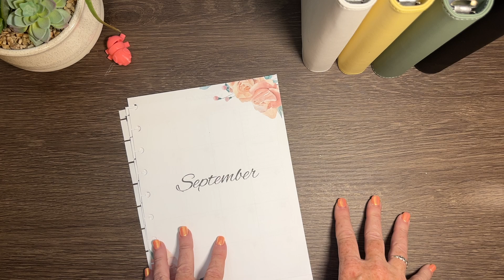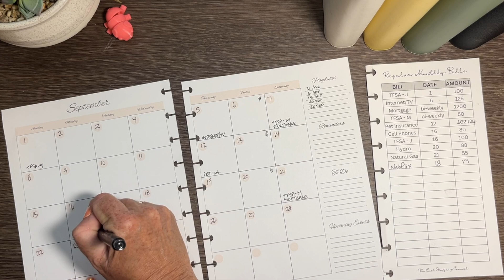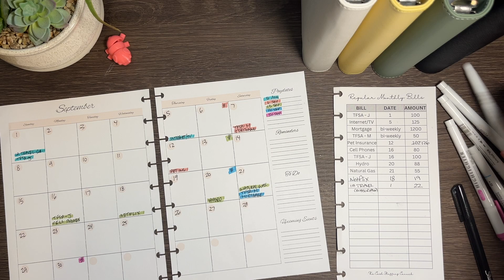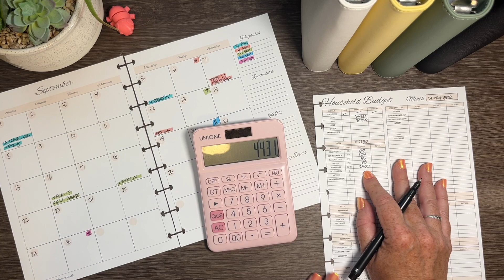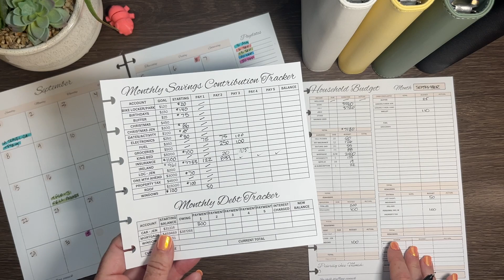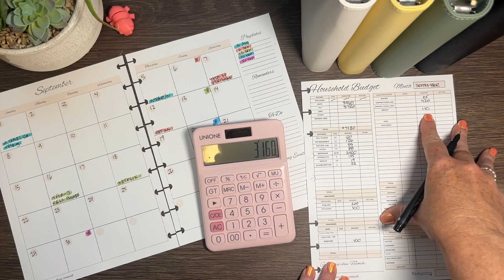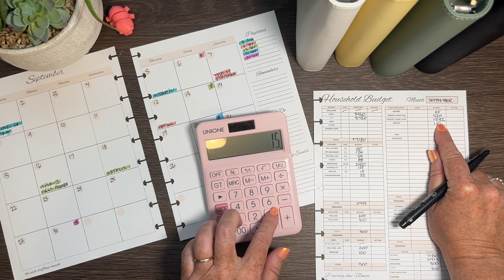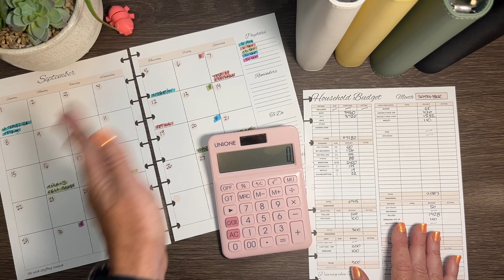My budget plan for September (step-by-step breakdown)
My Own Budgeting Tools:

The Cash Stuffing Canuck Etsy Shop

🔗100 Envelope Savings Challenge Bundle (digital download)

🔗 Undated Monthly Paycheck Budget Book (digital download)

🔗 Roll the Dice Savings Challenge: (digital download)

🔗 Healthy to Wealthy Savings Challenge: (digital download)
Budgeting Products I LOVE!

🔗* Cash Envelopes Starter Kit (Vegan Leather Cash Binder and Cash Envelopes)

🔗* The Gentle Productivity Planner by Zoe Pritchard x The Line

AMAZON (Canada & US)
🔗* Phone Stand for Recording - Amazon.ca Amazon.com

🔗* A6 cash envelopes with zipper